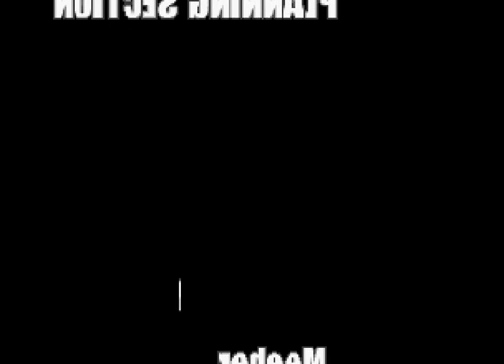Metal Slug X - 9 - sun, moon and star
a sordid tale of friendly animal antics and betrayal